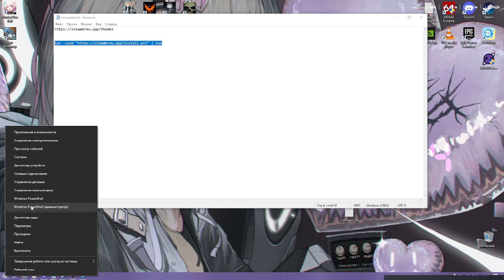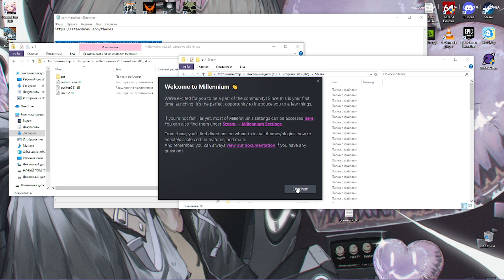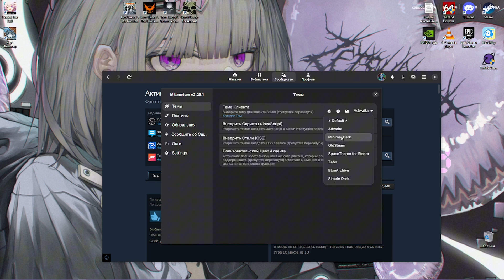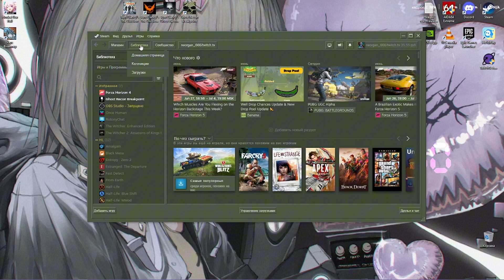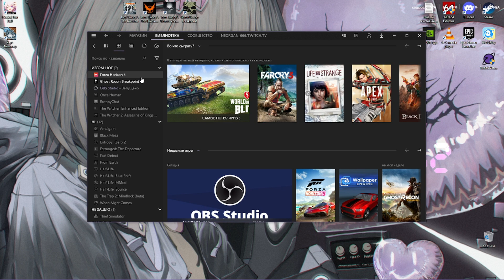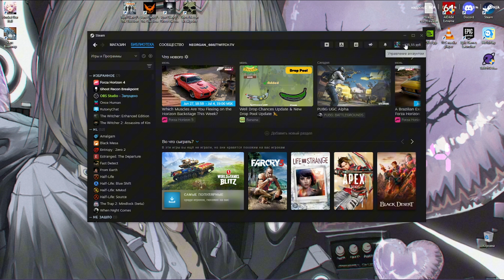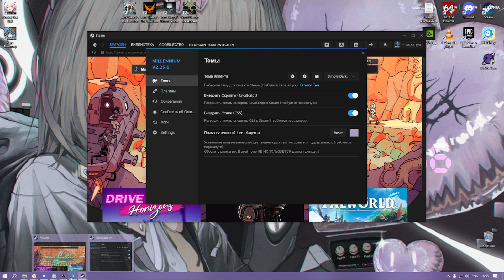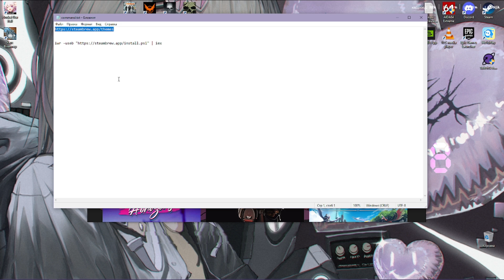💥 УСТАНОВКА Millennium for Steam: Безопасная Кастомизация Стима [Полный Гайд 2025]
🔥 Хочешь сделать свой Steam уникальным? Millennium for Steam — лучшая БЕЗОПАСНАЯ оболочка для крутой кастомизации! Ставь скины, плагины, темы и меняй интерфейс без страха бана. В этом видео — полный и понятный гайд по установке Millennium с нуля!

Таймкоды:
00:00 Вступление
00:39 Автоматическая установка
01:16 Ручная установка
02:10 Первоначальная настройка
03:33 Тема Advalta
04:20 Тема Minimal Dark
05:26 Тема Old Steam
06:11 Тема Space
07:08 Тема Zehn
08:25 Тема Blue Archive
09:28 Тема Simple Dark
09:57 Немного по окну настроек
11:23 Напоминание о безопасности
12:55 Спасибо за просмотр

Что ты узнаешь из видео:
1️⃣ Где БЕЗОПАСНО скачать последнюю версию Millennium (официальный источник!)
3️⃣ Настройка базовых параметров оболочки
4️⃣ Как устанавливать скины, плагины и темы (краткий обзор)

ВАЖНО:
Millennium for Steam — не читы и не нарушает пользовательское соглашение Steam (Valve). Это визуальная оболочка.
Качайте ТОЛЬКО с официального сайта или GitHub (ссылки ниже)!
Обновляйте Millennium регулярно для стабильной работы.

Команда для автоматической установки iwr -useb " | iex
Ручная установка в видео.

💬 Оставляй вопросы в комментариях — постараюсь помочь!
🚫 Не забывай скачивать софт ТОЛЬКО из проверенных источников!